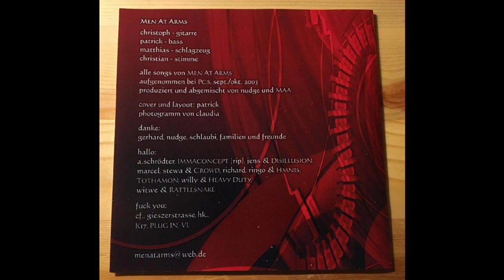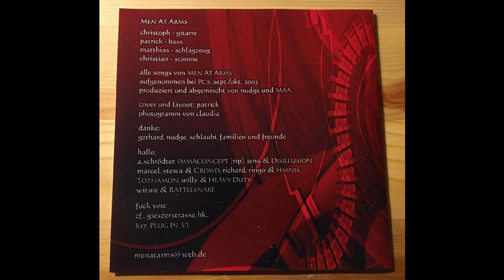Men at Arms - Superbugs ate my Flesh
Men at Arms was a very great Death Metal band from Liepzig, Germany.
They born in 1999 and split up in 2003, they release 1 Demo cd and 1 EP, before split up.

This is the full demo, released in 2003 and called " Superbugs ate my Flesh ".

Tracklist:

1- Enter the Dark
2- Urge for Torment
3- Ruthless Breed
4- Skinstripper

Enjoy the unknown.